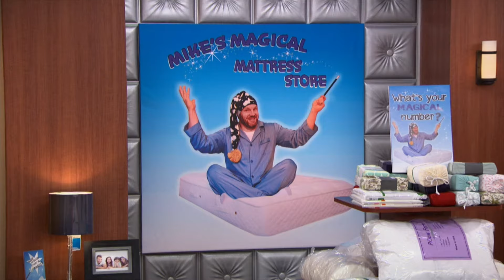The Thundermans | Apakah Tn. Evil jahat? | Nickelodeon Bahasa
Max mendapat pekerjaan di sebuah toko matras untuk menyelidiki apakah Tn. Evil sungguh jahat.